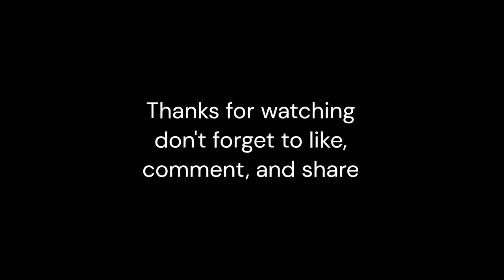LET HIM COOK Barber Vlog #18